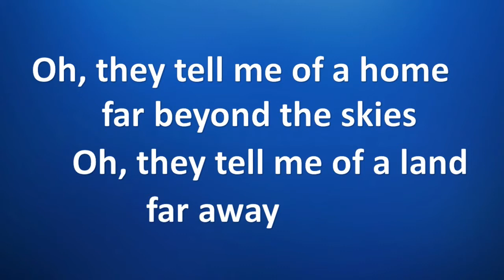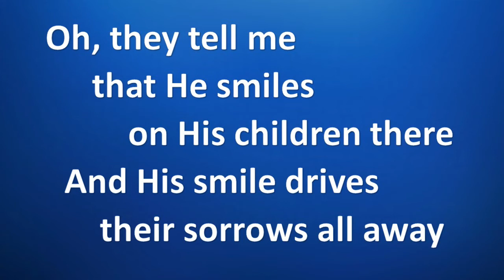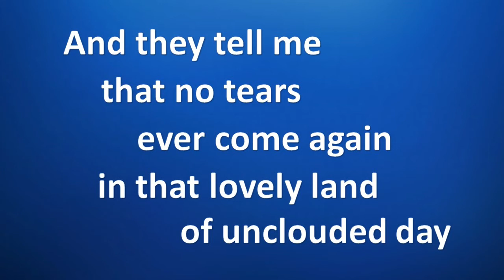The Unclouded Day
I use this channel to provide easy font large print sing-a-long videos for small churches like mine. For more great content please feel free to visit our YouTube channel: Scott Lake Baptist Church-Waterford.